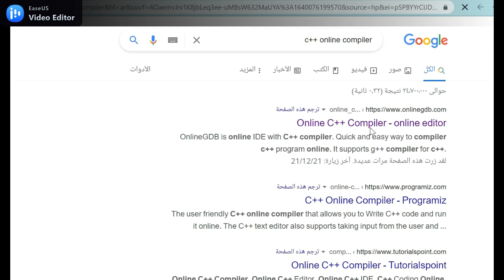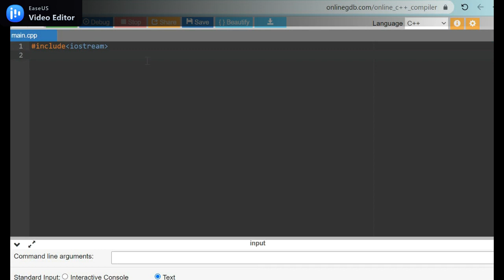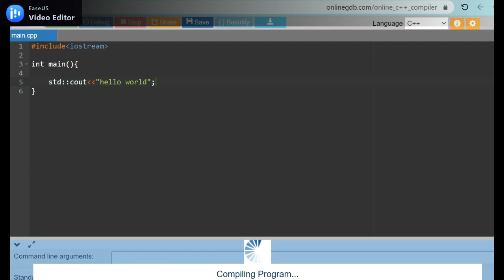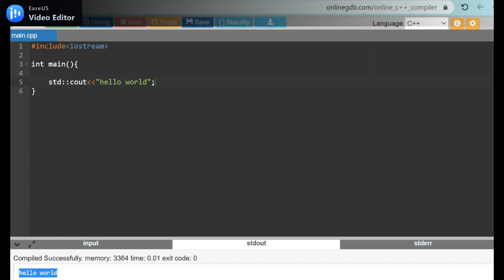02 - مقدمة في البرمجة - كتابة اول جملة ترحيبية في لغة (++C) - use cout in First Project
كورس لتعلم البرمجة للمبتدئين باستخدام لغة سي بلس بلس
كتابة اول جملة ترحيبية في لغة (++C)
استخدام COUT لطباعة اول جمله في ترحيبيه

00:00 مقدمة
00:54 ما معنى الكومبايلر ؟
01:40 البداية في كتابة الكود